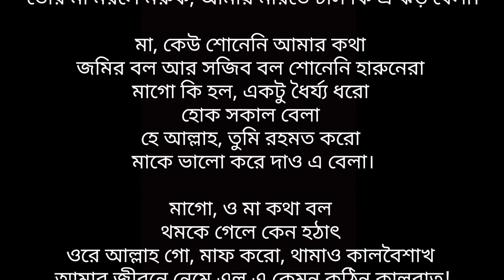বৈশাখ কালরাত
কবিতাঃ বৈশাখ কাল রাত

কবিঃ নিশাত সাল সাবিল

আবৃত্তিঃ নিশাত সাল সাবিল

ভিডিও এডিটঃ নিশাত সাল সাবিল

ভিডিওঃ কালেক্টেড